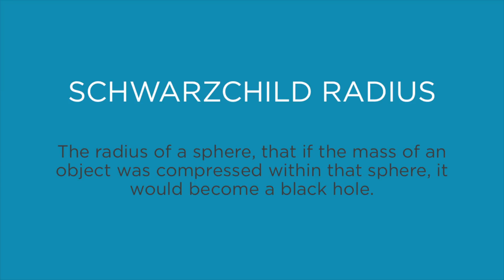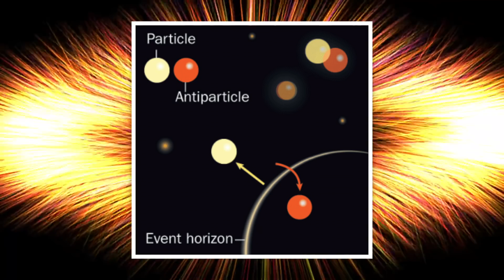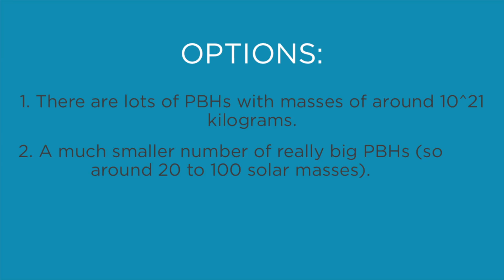Primordial Black Holes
Traditionally, we think of black holes as stellar black holes, black holes formed when a star with sufficient mass collapses in on itself because the outwards radiation pressure can no longer withstand the inward force of gravity and then they inevitably form a singularity and event horizon. Today, however, we discuss primordial black holes, and we look at possibilities for these black holes being dark matter and we discuss the future of PBHs.